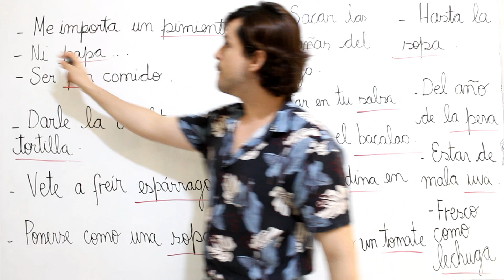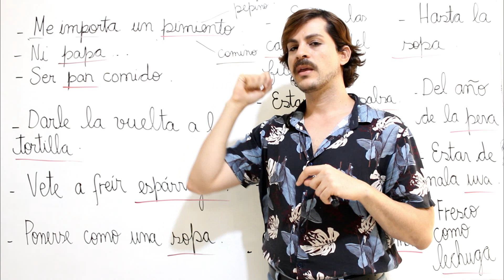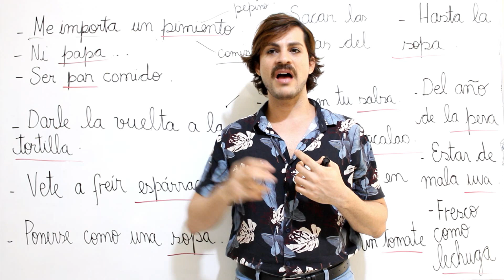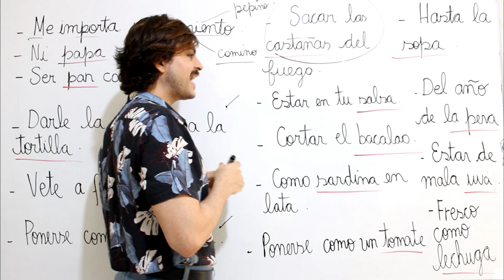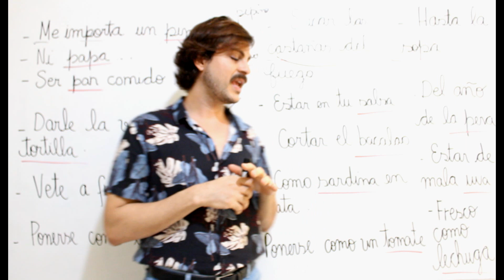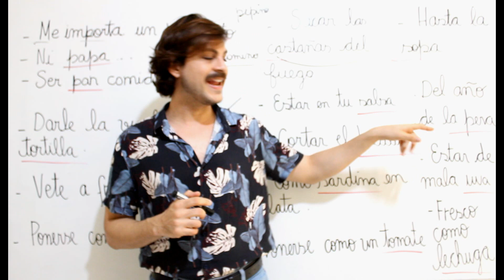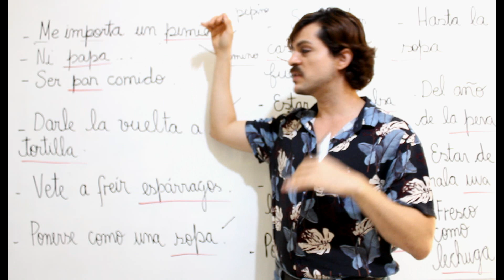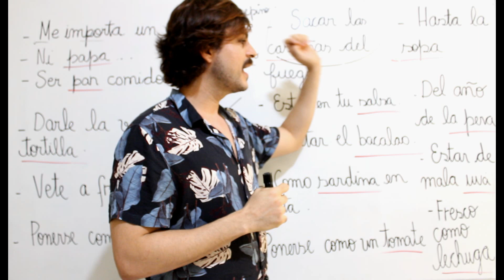Expressões idiomáticas com comidas- Expresiones idiomáticas relacionadas con comida.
A aula retrata, de maneira indireta, a paixão espanhola pela comida e explica algumas expressões idiomáticas que tem uma relação direta com as comidas.
Como exercício, sugiro, que escrevam as expressões aprendidas na aula e ao lado as correspondentes faladas na sua região. Vamos conhecer juntos como se expressam os falantes de Castellano e aprender como se expressam nossos irmão brasileiros de diferentes cantos.